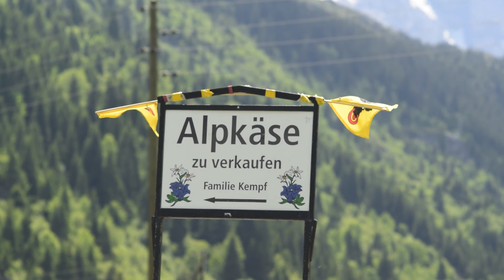Ride the Adventure - Switzerland - Part 2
"Ride the Adventure" is the name of my project riding by my motorbike thorugh the Alps. I use a KTM 640 Adventure, two Touratech sideboxes and a rackpack on my sozius. My camera gear I carry mainly in my backbag.

Day 2 and 3 I rode from Innsbruck via Pfunds to Switzerland. I went over the Fluelapass to Davos and got to Landquart to stay over night on a campsite. On the following day the road led me over the Klausenpass to the Sustenpass and I could spend another night in Nessental.